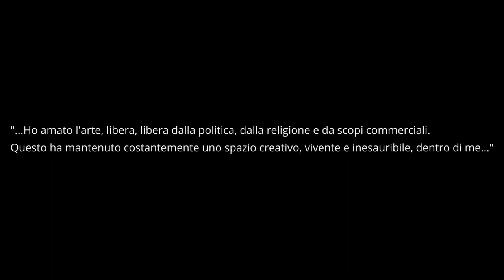Sandro Giuliani Il pittore delle streghe, trailer del documentario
Condividiamo il trailer del documentario dedicato a Sandro Giuliani, che verrà proiettato venerdì 23 febbraio alle 21.15 al Teatro Cinema Italia di Pontassieve
Venerdì 23 febbraio alle ore 21,15  il Teatro Cinema Italia ospita la proiezione  del documentario Sandro Giuliani Il pittore delle streghe, diretto da Alessandro Sarti, sulla vita del pittore toscano Sandro Giuliani (Firenze, 1948 – Rignano sull’Arno, 2021).

Il documentario vuole raccontare il pittore Sandro Giuliani nei suoi aspetti più intimi e personali, attraverso i suoi racconti, (grazie all’ausilio di interviste tratte da Arte e Stregoneria, di Marzia Sartori, la quale ha gentilmente fornito la sua disponibilità al suo utilizzo) della sua famiglia, ma anche di tante altre testimonianze di chi lo ha conosciuto, con un’attenzione al suo rapporto, strettissimo, con il territorio.

Dalla nascita a Firenze, ai viaggi, fino al definitivo trasferimento nei boschi, nell’amato mulino di Castiglionchio da lui, la vita e l’arte di Sandro Giuliani si sono sempre caratterizzate per la sua fascinazione per l’occulto, per la magia, che lui viveva come elementi normali dell’esistenza, al pari della stessa natura che lui tanto amava.

Ovviamente le sue opere saranno poste al centro, sia per il loro valore artistico che per la loro capacità di rappresentare il mondo interiore dell’artista. Opere che sono state protagoniste anche recentemente di una mostra collettiva “Sandra Giuliani in Piazza”, ospitata nella Sala delle Colonne, nei locali delle Muratine ea l museo GEO, organizzata dalla fondazione che porta il suo nome e dall’Amministrazione comunale nello scorso mese di novembre.

Il documentario – prodotto da Cinquantuno percento  film e produzioni – è patrocinato dal Consiglio Regionale della Toscana e dai Comuni di Pontassieve, Pelago, Rufina e Rignano sull’Arno.